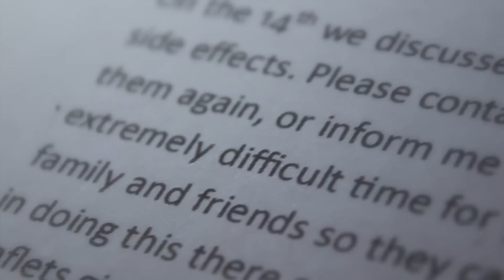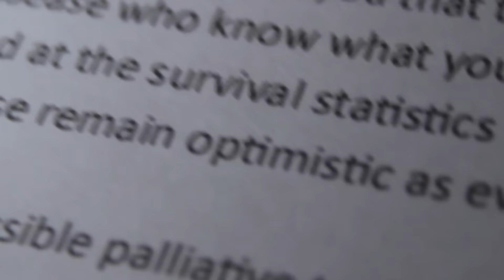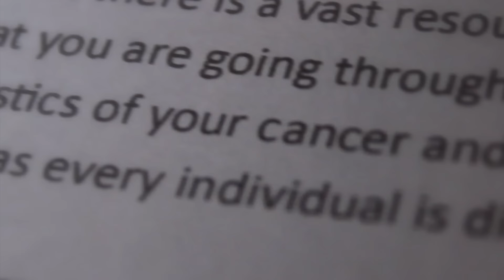The Journey - Charlotte Beeckmans (cover)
This is my A-level music video I have done for part of my Creative Media course.

I would also like to say a big thankyou to Skinny Living, an incredible fresh band that i absolutely adore. Without their agreement i wouldn't have been able to cover this song. This is my own version of this song that I have changed and made my own.